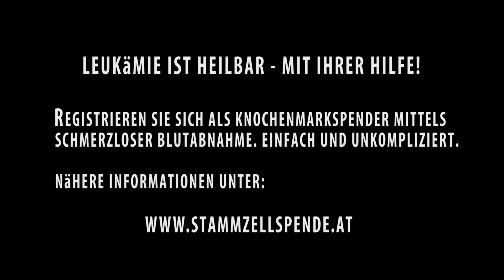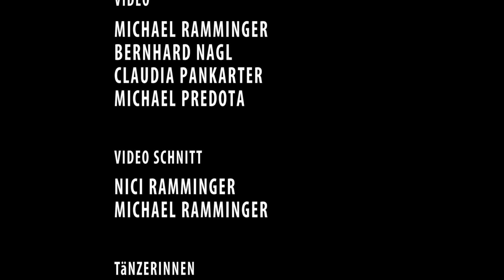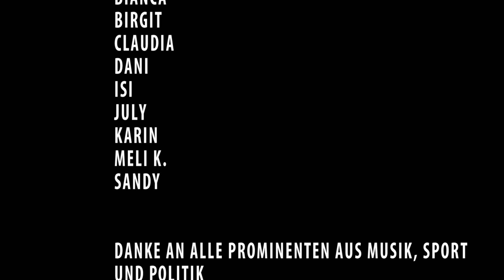LEZZMOVE® - Music+Dance Charity Weiz mit SK Sturm, 13pluXX, Chris Oliver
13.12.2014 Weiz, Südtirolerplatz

es tanzten für den guten Zweck:
The Lezzmove Dance Crew mit
Sturm Legenden
Hannes Reinmayr, Imre Szabics, Günther Neukirchner
und aktuellem Spieler: Naim Sharifi
weiters:
Bürgermeister Weiz Erwin Eggenreich
Vizebürgermeister Ingo Reisinger
Landtagsabgeordneter Bernhard Ederer
Bürgermeisterin Labuch, Philippine Hierzer
Bürgermeister Preding, Franz Rosenberger

powered by Lezzmove Dance Studio   - Choreographie und Konzept Nici Ramminger